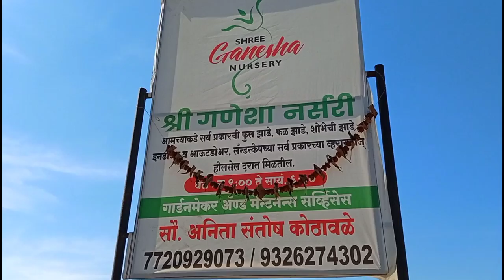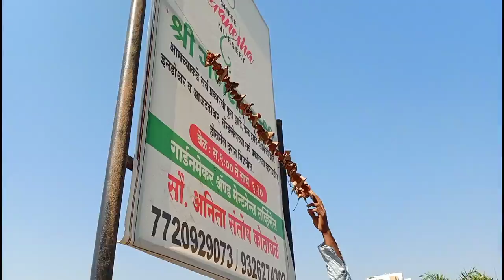Shri Ganesha Nursery Tour in Nashik - A Fruitful Paradise of Plants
Welcome to the Sai Nashikkar YouTube channel! We are your dedicated guides to the green wonders of Nashik, Maharashtra, and beyond. On our channel, we explore the natural beauty, gardening expertise, and horticultural treasures that this region has to offer.

In this captivating video, "Shri Ganesha Nursery Tour in Nashik - A Fruitful Paradise of Plants," we take you on an exclusive journey through the lush landscapes of Shri Ganesha Nursery. Nestled in the heart of Nashik, this nursery is a true haven for plant enthusiasts, featuring not only a diverse range of fruit trees but also a delightful array of show plants.

Join us as we uncover the secrets behind the nurturing and care of various fruit trees and ornamental plants. Our experts will share insights on how to cultivate and maintain these green gems in your own garden, turning your space into a thriving oasis of natural beauty.

Whether you're an avid gardener, a plant lover, or someone looking to enhance their green thumb, this video promises to inspire and educate. Experience the serene pathways, colorful blooms, and the fruitful bounty that makes Shri Ganesha Nursery a paradise for all plant enthusiasts.